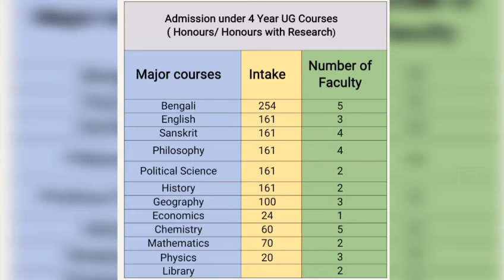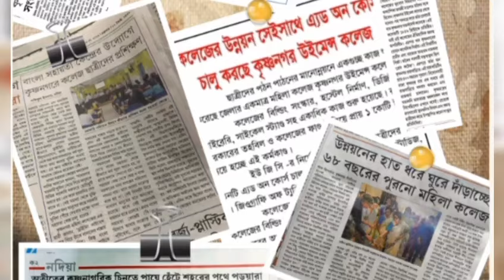Krishnagar Women's College : Virtual Tour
Atmagyandipobava: Be Your Own Light of Knowledge
Krishnagar Women's College: A Legacy of Empowering Women

Krishnagar Women's College, established in 1958, illuminates the path of knowledge for women, particularly those from marginalized communities. Founded to educate women displaced during partition, the college, under Professor Dipti Bose's leadership, has grown into a premier institution.

Thriving on a 3.9-Acre Eco-Campus

The college boasts a secure environment with 24/7 CCTV surveillance. Its well-equipped science labs, ICT classrooms, and a dedicated library with over 27,000 books and e-resources empower learning. Free Wi-Fi, a hygienic canteen, and a safe hostel ensure a holistic student experience. The expansive playground, sports facilities, and medicinal plant garden promote well-being. Accessibility features like cycle stands and disabled-friendly toilets demonstrate inclusivity.

Academic Excellence and Enrichment

Krishnagar Women's College offers Honours courses in Science, Literature, and Humanities & Social Sciences. Regular classes, guest lectures, and inter-departmental interactions foster intellectual growth. Certificate courses, study tours, and workshops provide additional enrichment. Collaborations with other institutions broaden academic horizons. The disciplined environment ensures students excel in their studies.

Scholarships and Support Systems

The college empowers students through scholarships like Kanyashree and Aikyashree. Dedicated staff assist students with applications, ensuring financial accessibility.

Career Guidance and Skill Development

The college's placement cell equips students for success. Training programs in communication, ICT skills, and app-based English courses by the British Council Library enhance employability. Skill development initiatives and an online job portal prepare students for competitive exams.

Holistic Development Beyond Academics

Krishnagar Women's College fosters well-rounded individuals. Co-curricular activities, departmental publications, and an annual prize ceremony celebrate student achievements. The Cultural Committee organizes events, while the NSS unit actively engages in community service. Regular health check-ups, yoga courses, and self-defense training promote physical and mental well-being.

Committed Leadership and a Bright Future

Krishnagar Women's College, guided by eminent personalities like Dr. Natasa Dasgupta (Principal) and Sri Siddhartha Majumdar (Governing Body Chair), strives for excellence. The college's future plans include harnessing solar power, installing a water ATM, and introducing new courses. Krishnagar Women's College, true to its spirit of "Atmagyandipobava" (Be Your Own Light of Knowledge), empowers women to illuminate their own paths and communities.